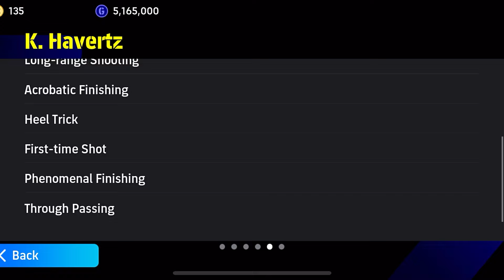Free Showtime 100 Rated Havertz is Not Normal | 100 Rated Havertz in Efootball 2024 Mobile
booster k. havertz efootball mobile

Which is the Best Commentary (All Language) | Best Commentary in Efootball 2024 Mobile